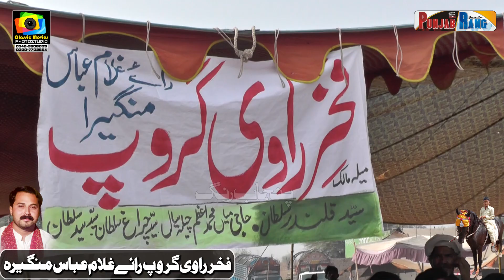Badal l Barsat l All Punjab Horse Dance l Ravi vs Chana vs Nelie l 27 Oct 2020 Merik Sial Shorkot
All Pakistan Horse Dance
Horse Name : Badal
Horse Onwer
Shahswar :

Horse Name : Barsat
Horse Owner:
Shahswar :

All Punjab Horse Dance  27 October 2020
Ravi vs Chena vs Nile
Ghulam Abbas Mangera , Khan Umar Farooq Khan Rath , Sardar Nasir Khan Magsi
Meala Malak Sain Qalandar Sultan Bukhari
Sain Chirag Sultan Bukhari
Sain Sad Sultan Bukhari
Darbar e Alia Sain Syed Chirag Pak Merik Shareef Shorkot

Our Whtsup Group : Pakistan Horse Club  , Punjab Rang Youtubevideo
Admin : Syed Waqar Hussain Zaidi 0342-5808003
Cameraman Edatior : Mohsin Raza
Camera Man : Zaheer Abbas
Camera Man : Sajjad
Rec Classic Movies Bhowana (Punjab Rang Productaion Pakistan
man road jhang chiniot road old bus stop bhowana
ثقا فتی پر و گرام پنجا ب
کے فروغ کے لئے اس چینل کو شروع کیا گیا ہے خصو صا لو ک ورثہ ،پنجا بی شا عری ،پنجا بی میو زک ،ثقا فتی کھیل وغیر ہ کے لئے